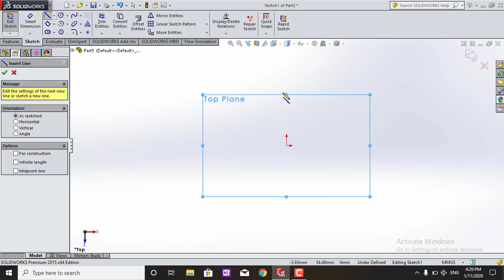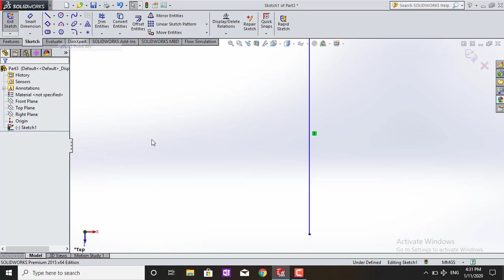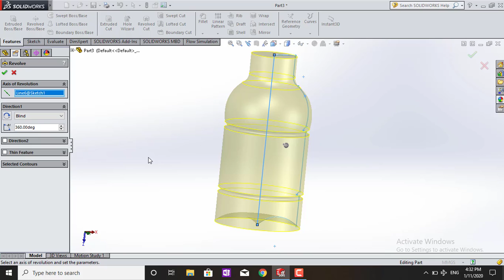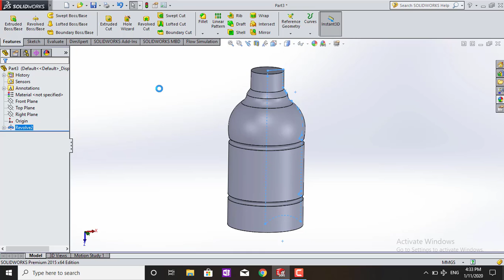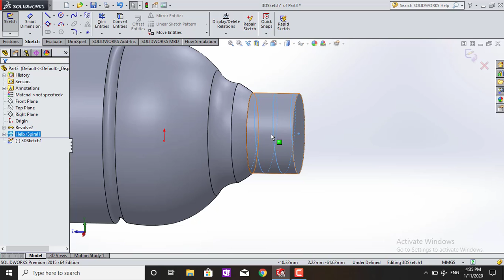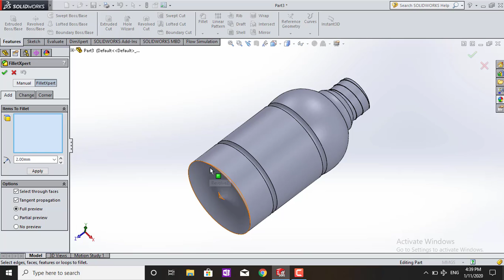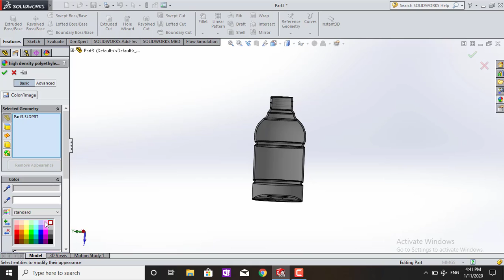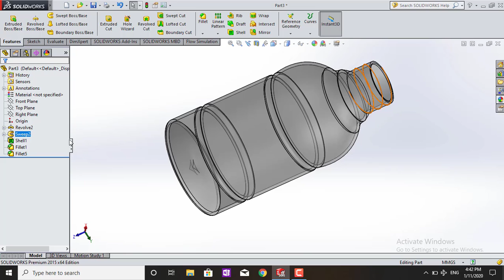Water Bottle in Solidworks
In this video we are going to learn  to make a Water Bottle.
Make sure you give us proper feedback regarding the video

and if you learn something from video then